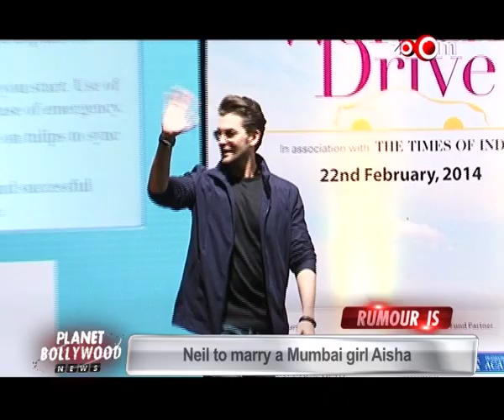Neil Nitin Mukesh to get married soon? | Bollywood News